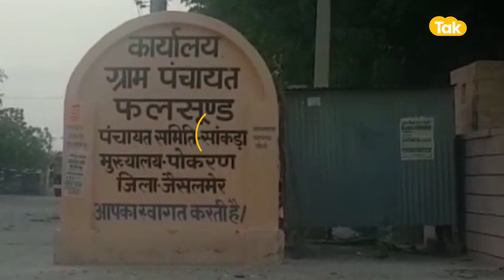पाकिस्तान की खुफिया एजेंसी ISI की बड़ी साज़िश बेनकाब !